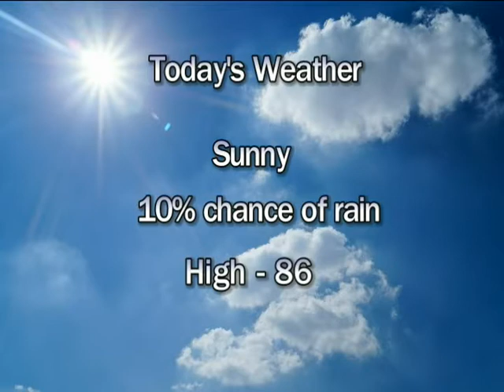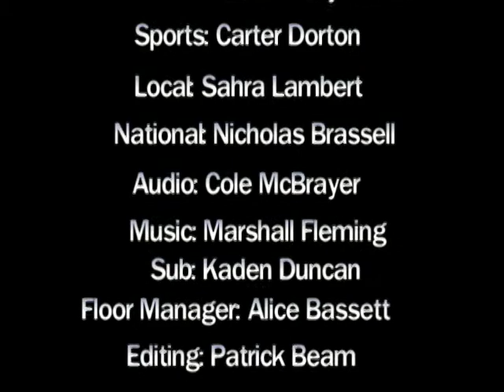4 28 17 Viking News